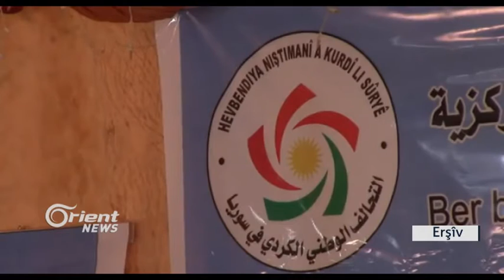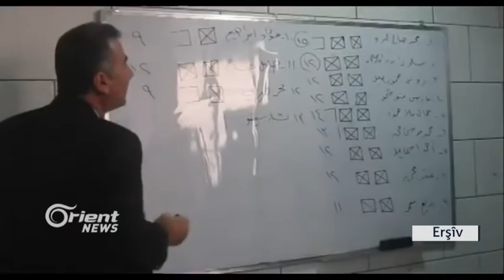Televizyona RT: Nûnerên hin partiyên Kurdî ligel rêjîmê civiyane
Di nûçeyeke xwe de televizyona Rûsî " Rusiya to day "ragihand ku nûnerên hin partiyên Kurdî li Sûriyê seredana balafirxaneya Himêmîm  li Laziqiyê kirin û ligel nûnerên rêjîma Sûrî bi serperiştiyeke Rûsî civînek lidar xistin, ji aliyê xwe ve herdû partiyên Pêşverû û partiya Çep ji Orient News re ew nûçe red kirin û weke derewekê nîşan dan.